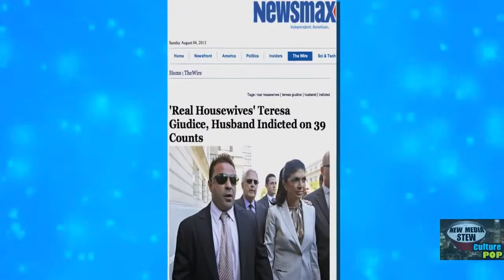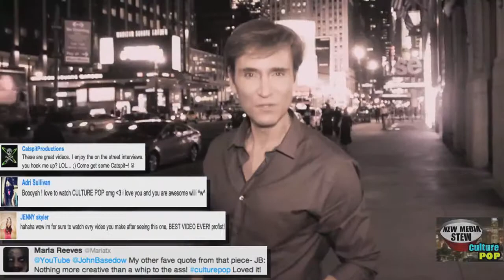TERESA & JOE GIUDICE 39 Count Indictment, Facing Charges in Court & Possible Jail Time